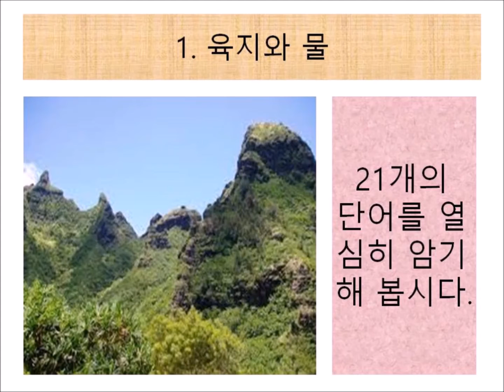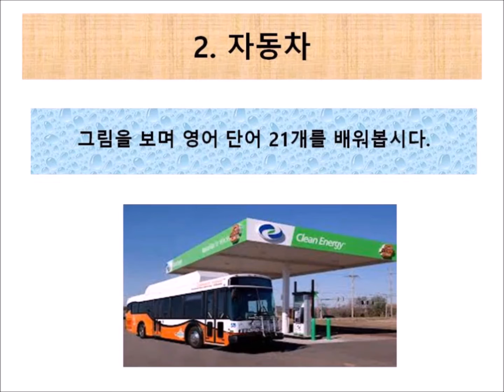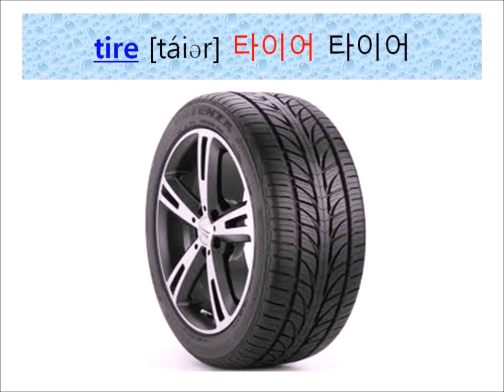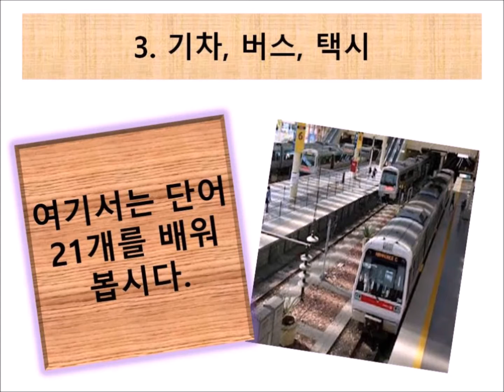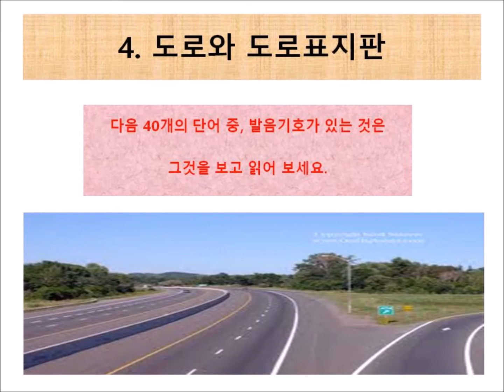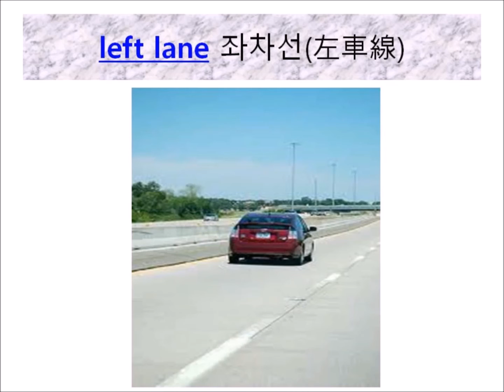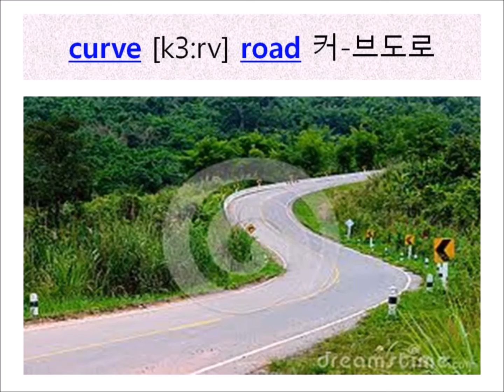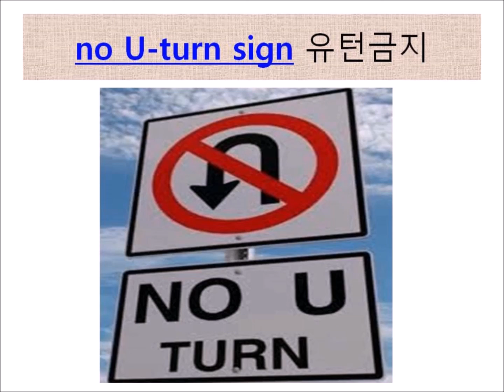정방섭 영어구문383 - 46번 특별코너 손주가 이것을 두번 째 시간입니다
어린이들이 그림을 보며 영어단어를 재미있게 학습하게 됩니다. 발음하며 한글자를 배우게 됩니다. 어린이들이 좋아하는 자동차 등 에 대하여 영어로 발음하는 동안 영어의 발음도 우리 한글도 익히게 됩니다.